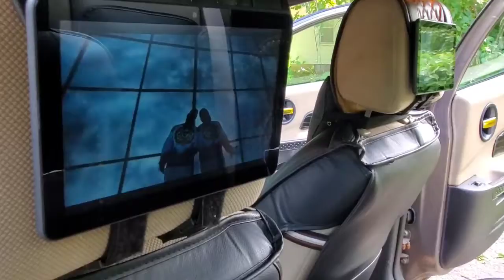Blacc & Gold GPX 2006